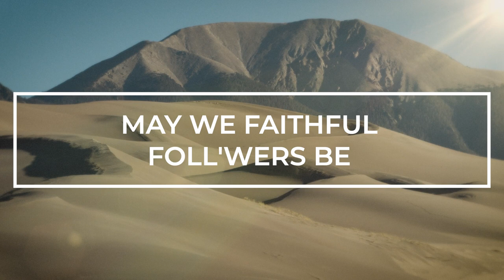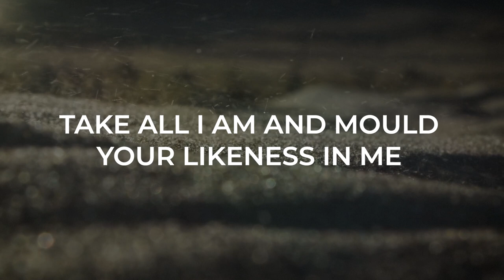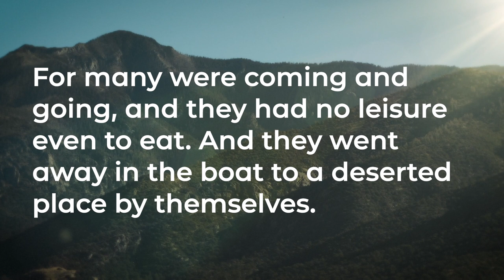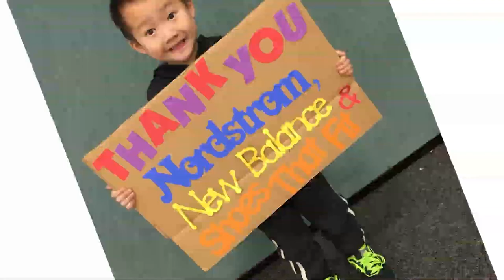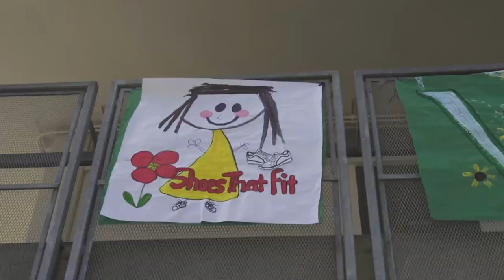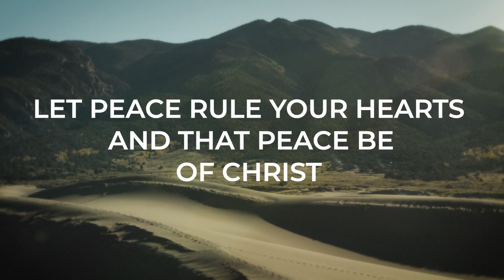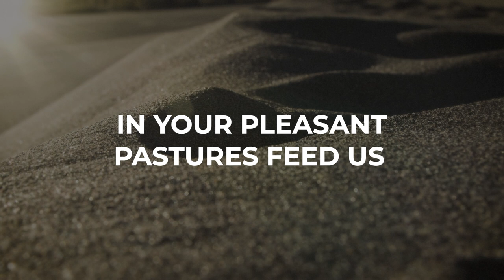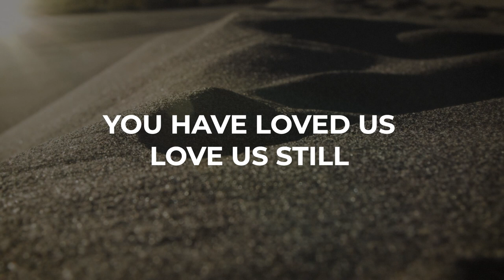HOLY CROSS WORSHIP // "GET IN THE BOAT" // JULY 18, 2021